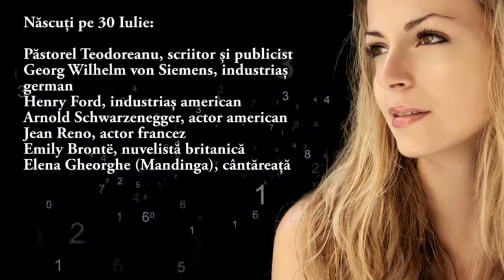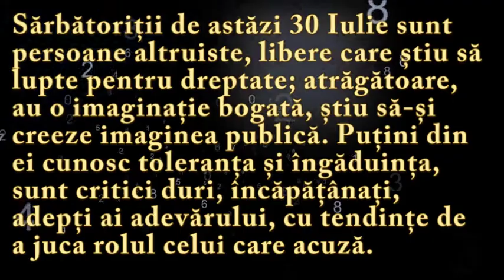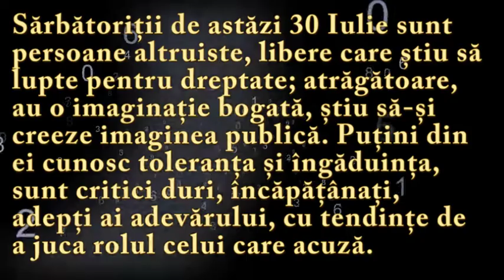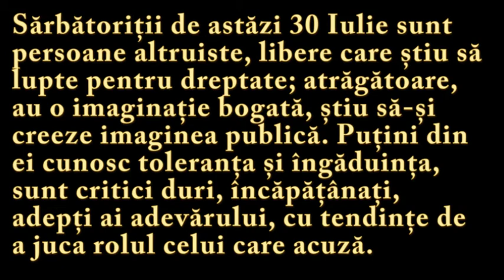Numeroscopul pentru 30 Iulie